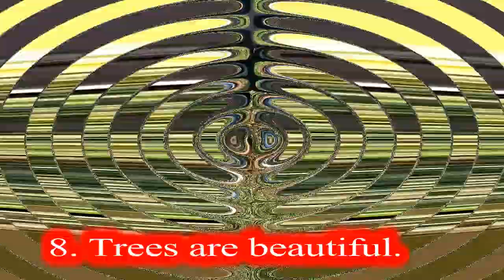ਰੁੱਖਾਂ ਦੇ ਲਾਭ -ਰੁੱਖ ਕਿਉਂ ਜਰੂਰੀ ਹਨ ? ਪੇਸ਼ਕਾਰੀ ਐਸ ਐਸ ਮਾਸਟਰ ਬਲਜਿੰਦਰ ਸਿੰਘ ਸ.ਹ.ਸ. ਮੁਹੱਬਲੀ ਪੁਰ ।